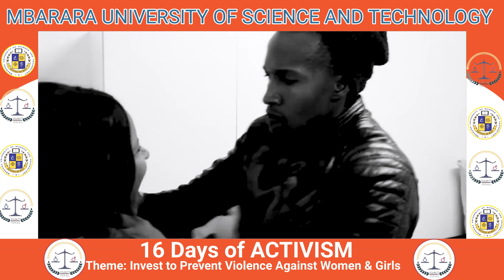The 16 Days of Activism 2023: The Dean of Students Message.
The 2023 theme “UNITE! Invest to prevent violence against women and girls”